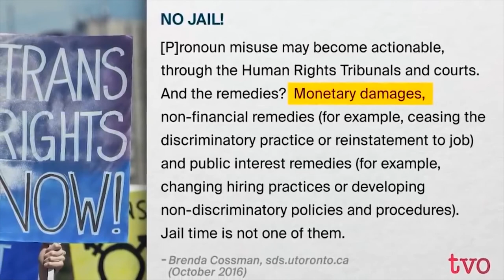The Clips That Made Jordan Peterson Famous!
These are the most iconic clips of Jordan Peterson that really made him famous and viral!